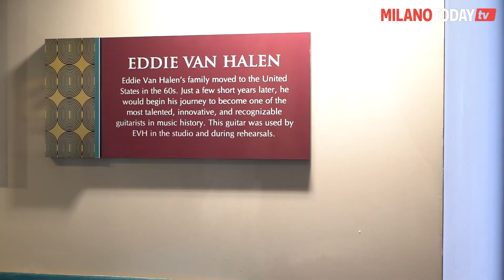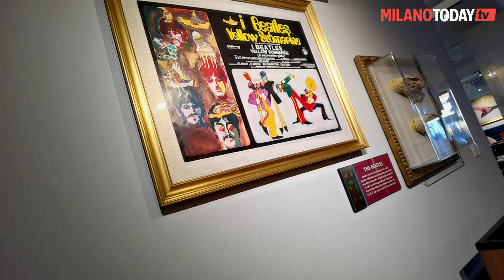🎸 Ecco il nuovo HARD ROCK CAFE' di Milano!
Abbiamo visto in anteprima il primo HardRockCafe di